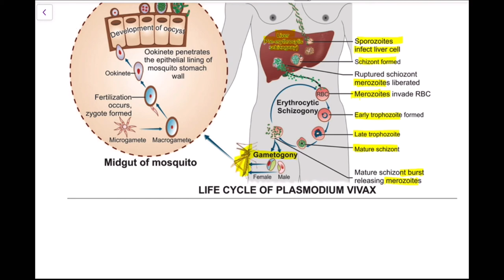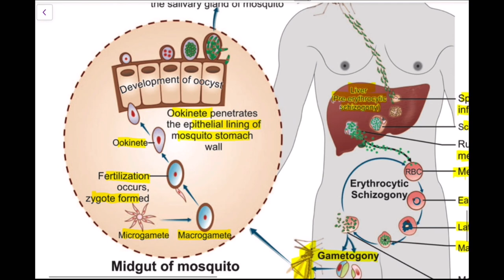Life cycle of Malarial Parasite